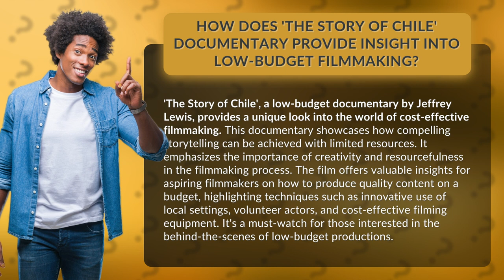How Does 'The Story of Chile' Documentary Provide Insight into Low-Budget Filmmaking?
Unveiling the Secrets of Low-Budget Filmmaking: The Story of Chile • Unlocking Low-Budget Filmmaking • 'The Story of Chile' is an eye-opening documentary by Jeffrey Lewis that delves into the world of low-budget filmmaking. Discover the ingenious techniques and resourcefulness employed by filmmakers to create compelling stories with limited resources. From innovative use of local settings to volunteer actors and cost-effective equipment, this film offers invaluable insights for aspiring filmmakers. Join us as we uncover the secrets behind the captivating art of low-budget productions.